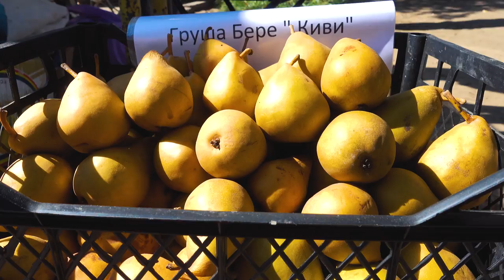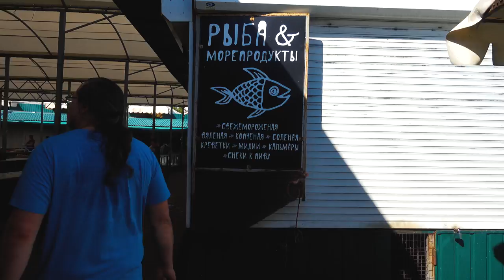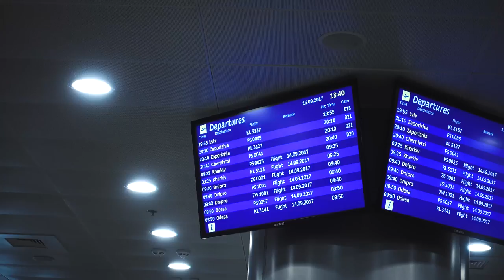UKRAINE IS NOT FOR WEAK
• My Band DEADLY CIRCUS FIRE •